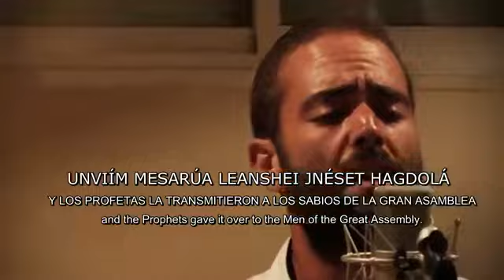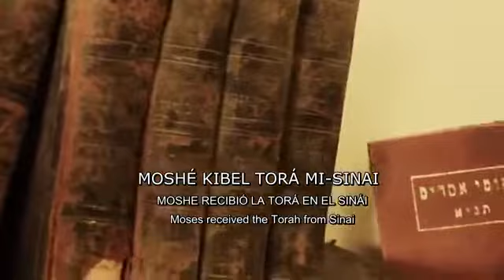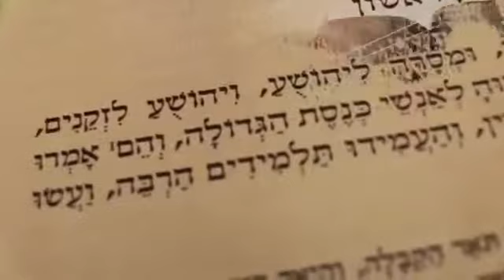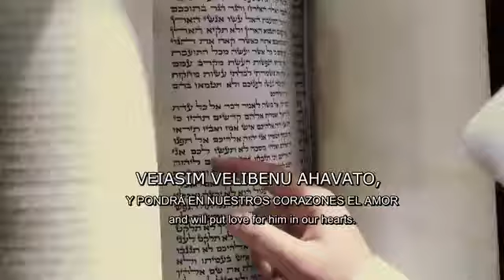TORAH EN EL SINAI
HERMOSO HALLEL A YAHWEH!!!